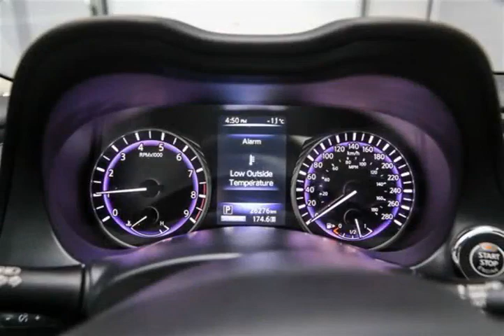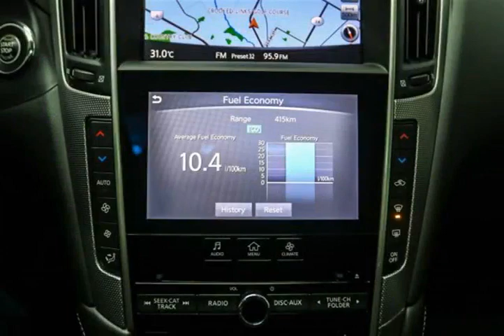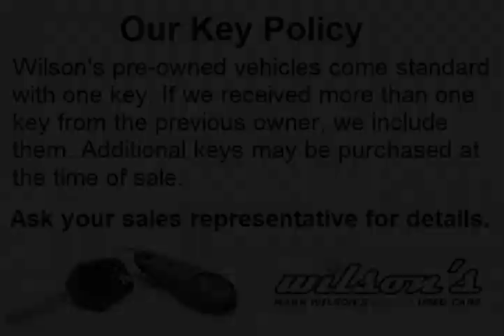Mark Wilsons Better Used Cars - 2015 Infiniti Q50 AWD PREMIUM w/ NAVIGATION! LEATHER! SUNROOF! ...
Mark Wilsons Better Used Cars - 2015 Infiniti Q50 AWD PREMIUM w/ NAVIGATION! LEATHER! SUNROOF! REVER DR-FM402916